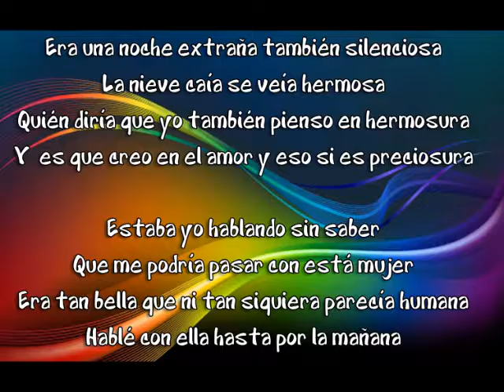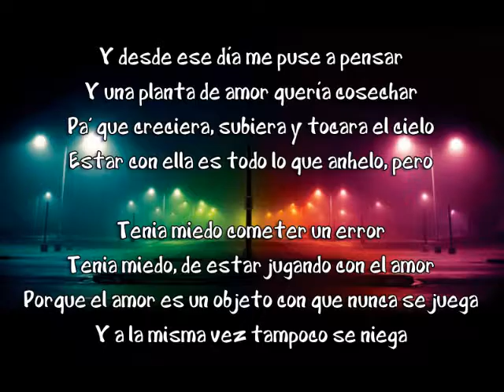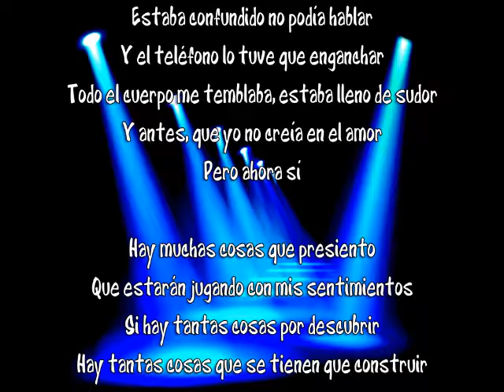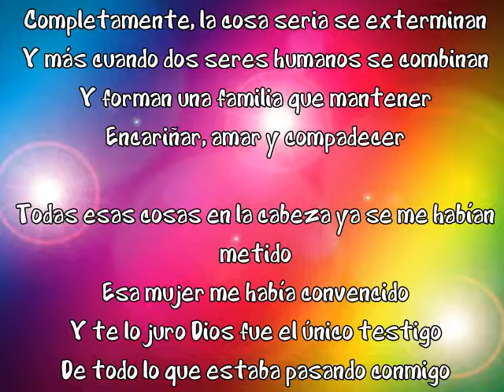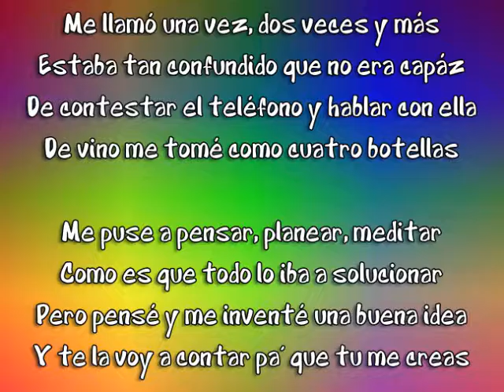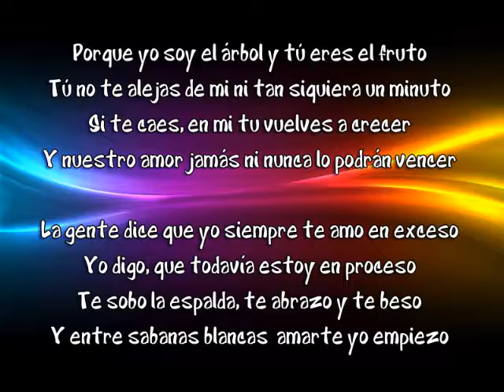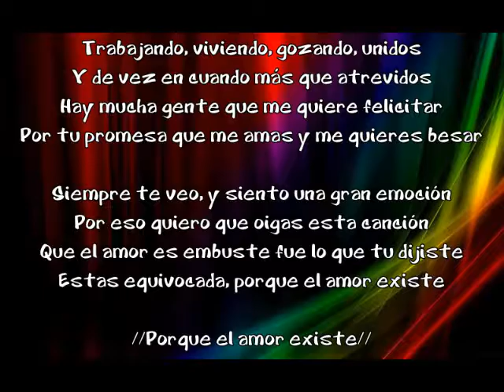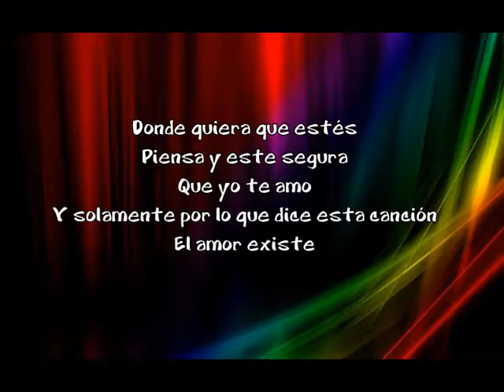Nefe El amor existe "Vico-c" cover.